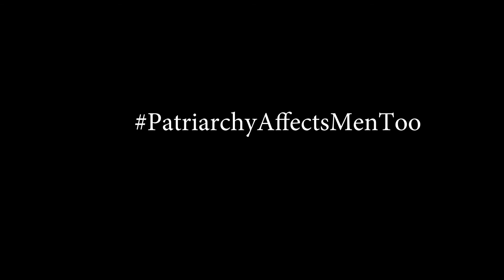Patriarchy Affects Men Too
Please Note : This Video is not for any tutorial or Babywearing demonstration purpose.
A small video of a male parent who also happens to be Babywearing dad and an educator. He talks about a few instances which happens in a everyday life of a parent but whose source is pure patriarchy. The message here is that Patriarchy affects Men too !!